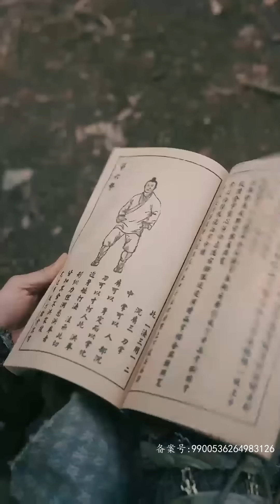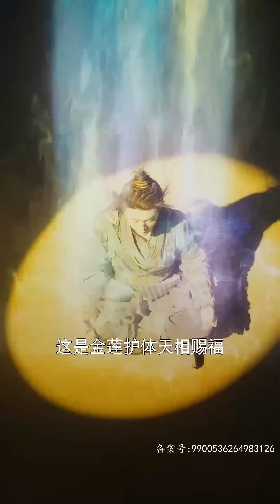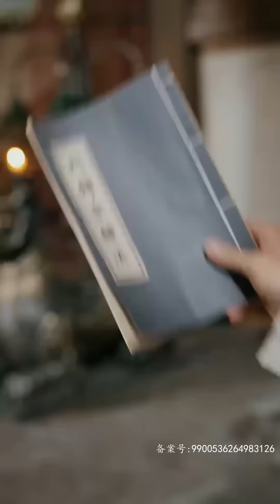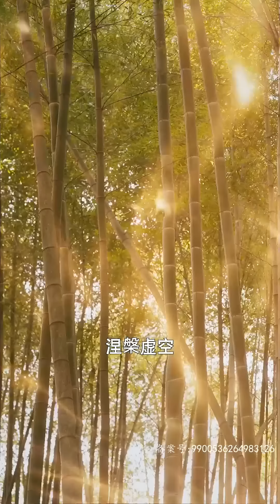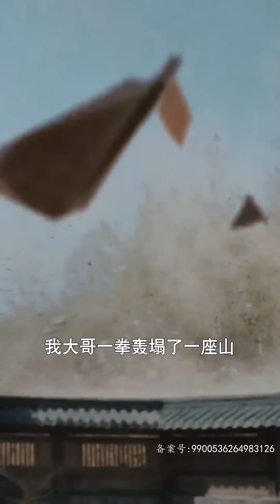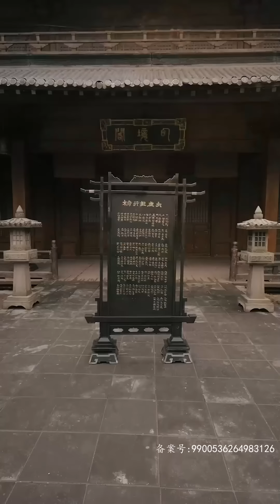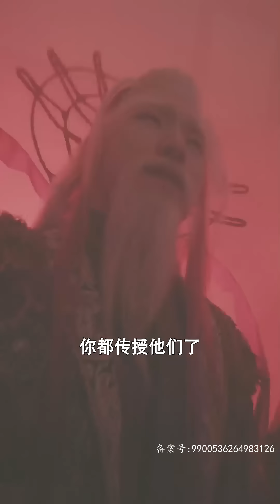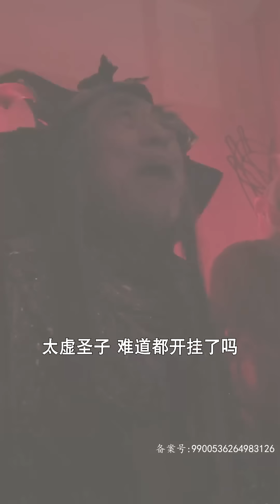《北冥仙帝》第1~130集【高清合集】丨修真界北冥大陸的大師兄意外穿越，竟來到東靈大陸從頭來過！得益于兩世爲人，我修煉功法竟事半功倍！上壹世師妹拼死護在我身前，這壹世又遇師妹我定會護她周全！嘟嘟剧场